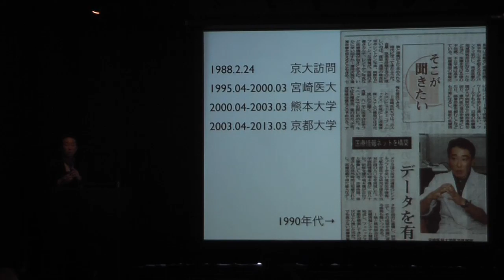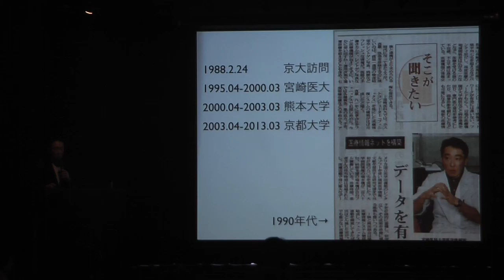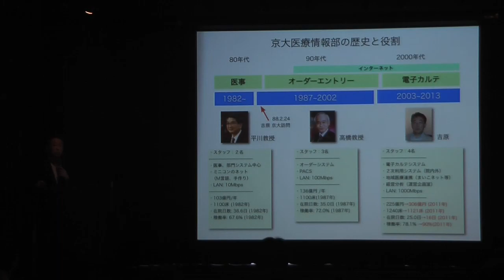2013年3月16日医療情報学会関西支部春の講演会、冒頭挨拶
2013年3月16日医療情報学会関西支部春の講演会、冒頭挨拶